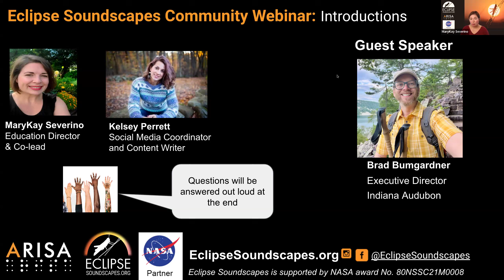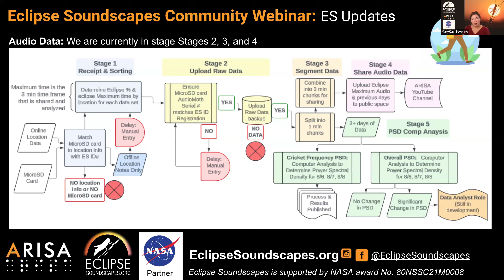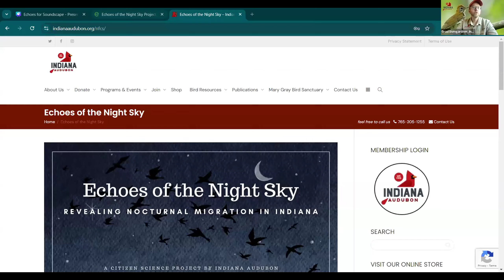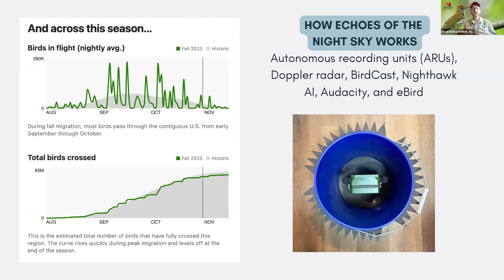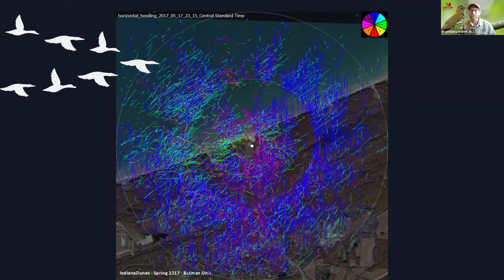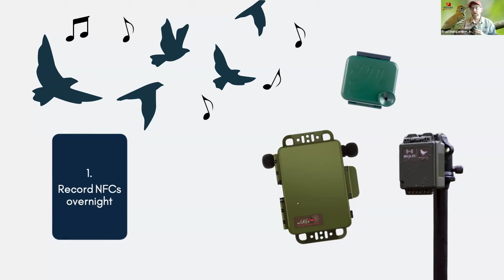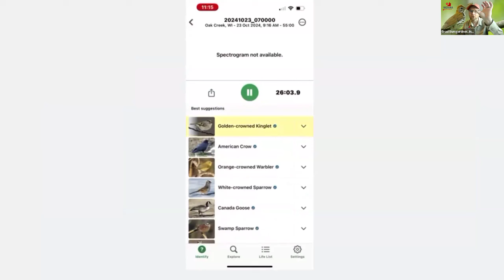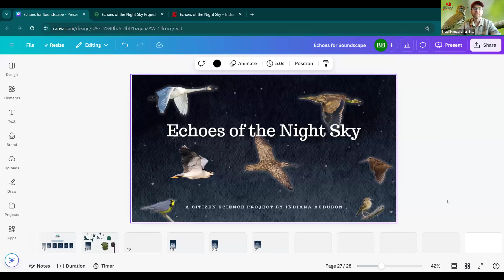ES Community Webinar: Echoes of Night Sky: How AudioMoths are Enhancing Nocturnal Migration Research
On October 23, 2024 Eclipse Soundscapes hosted a community webinar, where attendees learned how AudioMoth devices donated by the Eclipse Soundscapes project will be contributing to scientific research. Brad Bumgardner, Executive Director at Indiana Audubon, introduced their pilot program, Echoes of the Night Sky, which focuses on nocturnal migration monitoring in Indiana. This initiative, launched in Spring 2024, aimed to collect data on nocturnal flight calls to better understand bird migration patterns. The donated AudioMoth devices will help to expand the program.

The Eclipse Soundscapes Project is a NASA Citizen Science project funded by NASA Science Activation that is studying how eclipses affect life on Earth during the October 14, 2023 annular solar eclipse and the April 8, 2024 total solar eclipse. Eclipse Soundscapes will revisit an eclipse study from almost 100 years ago that showed that animals and insects are affected by solar eclipses! Like this study from 100 years ago, ES asks for the public’s help. ES uses modern technology to continue to study how solar eclipses affect life on Earth!

Eclipse Soundscapes is an enterprise of ARISA Lab, LLC and is supported by NASA award No. 80NSSC21M0008.